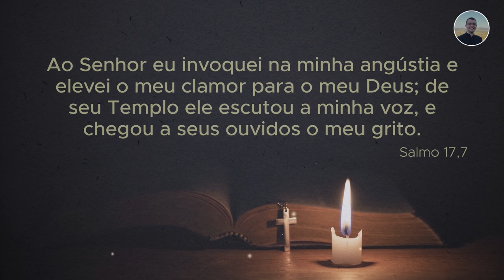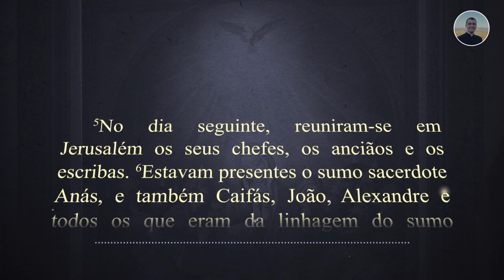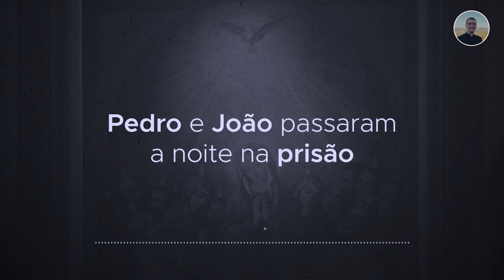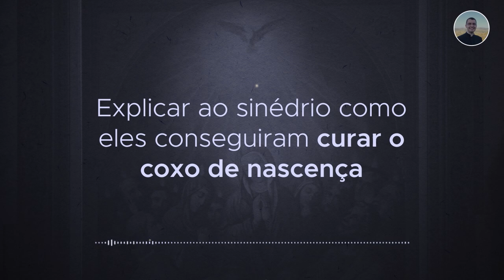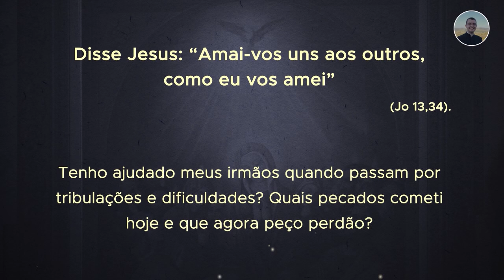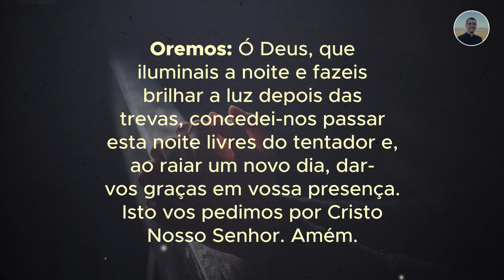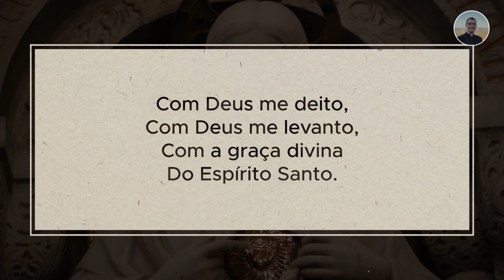11/09 - Oração da Noite: "Boa Noite, Meu Jesus"